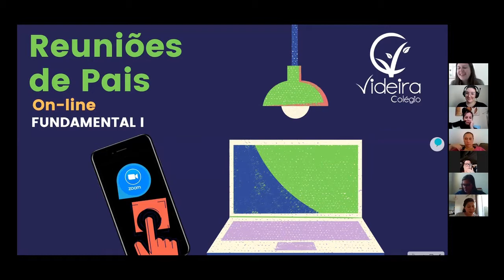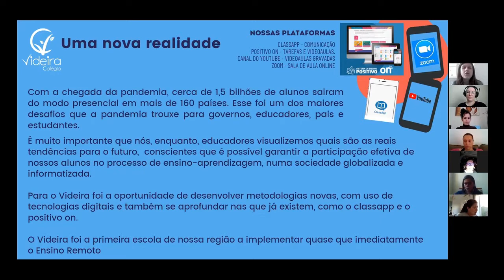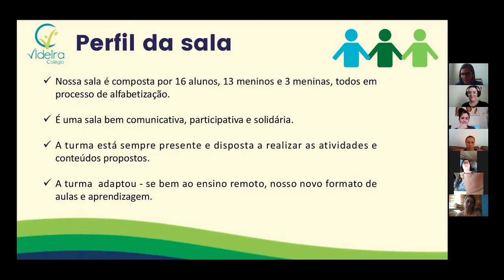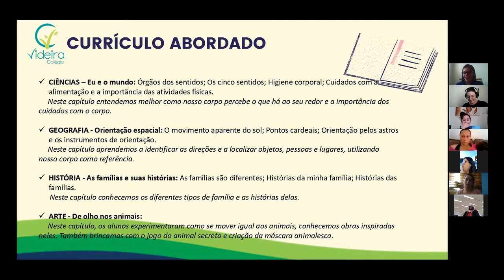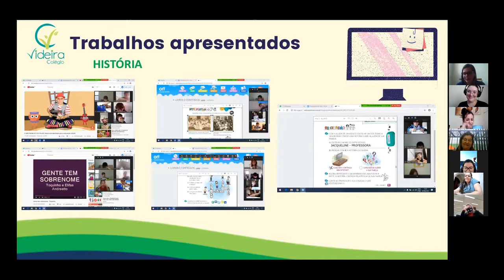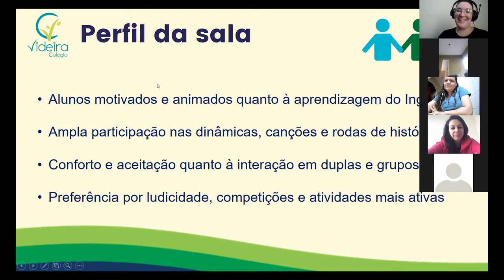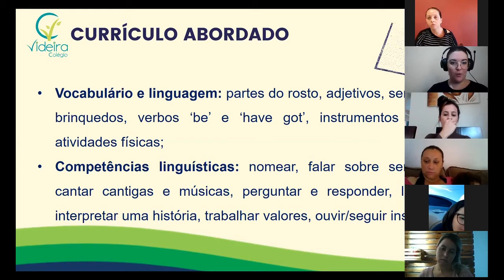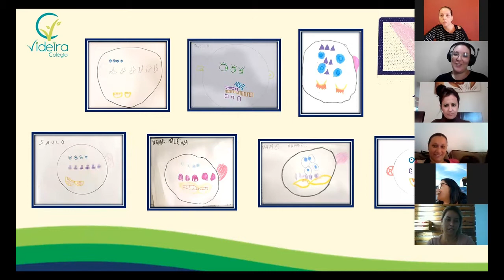Reunião de Pais - 1ºAno - 2º Bimestre de 2020